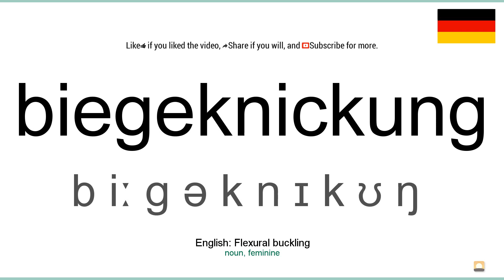How to pronounce: Biegeknickung (German)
How to pronounce biegeknickung in german
Wie biegeknickung ausgesprochen Deutsch
Die deutsch aussprache von dem wort biegeknickung.
Cómo pronunciar biegeknickung en aleman
Comment prononcer biegeknickung en allemand
Come pronunciare biegeknickung in tedesco